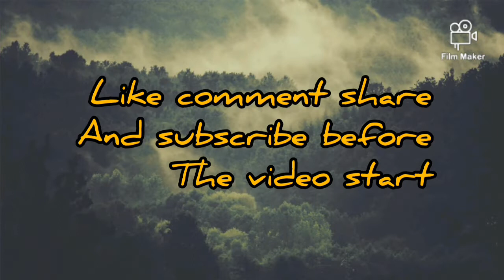yo like sweetie or ch@w clité part two (2) *must watch*epic